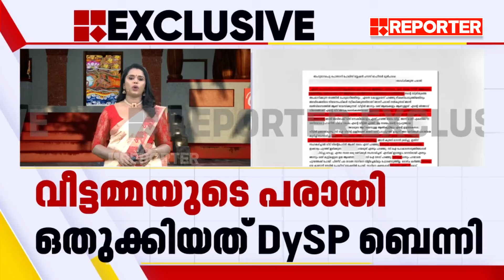ബലാത്സം​ഗം ചെയ്തത് ചെറിയ ആൾക്കാരല്ല, മലപ്പുറത്ത് എന്തും ചെയ്യാൻ കഴിയും എന്ന ധാർഷ്ട്യമാണ്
ബലാത്സം​ഗം ചെയ്തത് ചെറിയ ആൾക്കാരല്ല, മലപ്പുറത്ത് എന്തും ചെയ്യാൻ കഴിയും എന്ന ധാർഷ്ട്യമാണ് |VV Benny | Sujith Das| Malappuram

With Regards
Team RBC